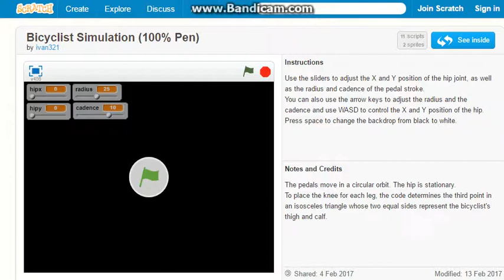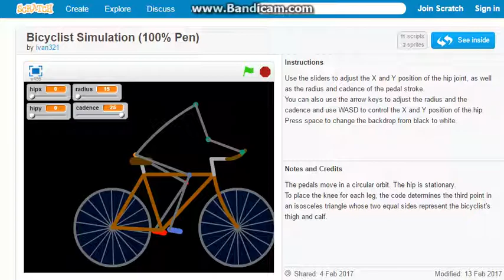Bicyclist Simulator - Scratch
A featured project on Scratch made by someone else! Enjoy!